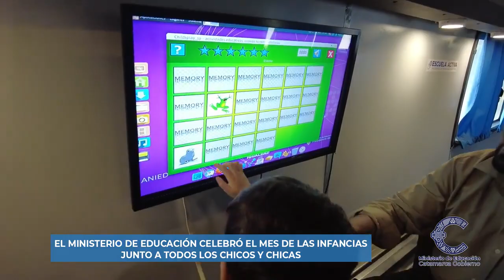𝙈𝙀𝙎 𝘿𝙀 𝙇𝘼𝙎 𝙄𝙉𝙁𝘼𝙉𝘾𝙄𝘼𝙎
¡𝙇𝙤 𝙙𝙞𝙨𝙛𝙧𝙪𝙩𝙖𝙢𝙤𝙨 𝙟𝙪𝙣𝙩𝙤 𝙖 𝙩𝙤𝙙𝙤𝙨 𝙡𝙤𝙨 𝙘𝙝𝙞𝙘𝙤𝙨 𝙮 𝙘𝙝𝙞𝙘𝙖𝙨!
¡¡¡𝙂𝙧𝙖𝙘𝙞𝙖𝙨 𝙥𝙤𝙧 𝙨𝙚𝙧 𝙥𝙖𝙧𝙩𝙚 𝙙𝙚 𝙚𝙨𝙩𝙖 𝙛𝙞𝙚𝙨𝙩𝙖!!!
Andrea Centurión Catamarca Gobierno